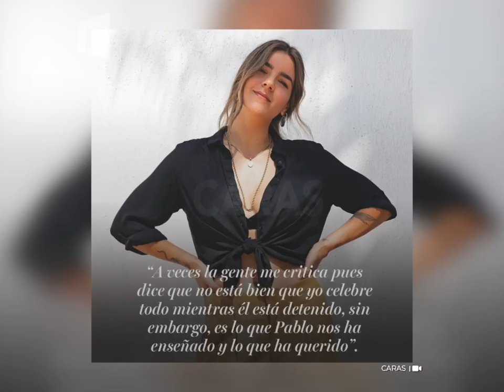¿ANA ARAUJO traicionó a PABLO LYLE?: estrena romance mientras el actor cumple su condena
AnaAraujo, esposa de PabloLyle, ha recibido fuertes críticas por abandonar al actor en su peor momento. ¿Crees que el actor perdone su "traición"?